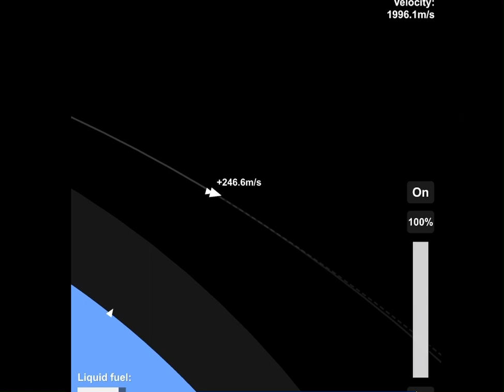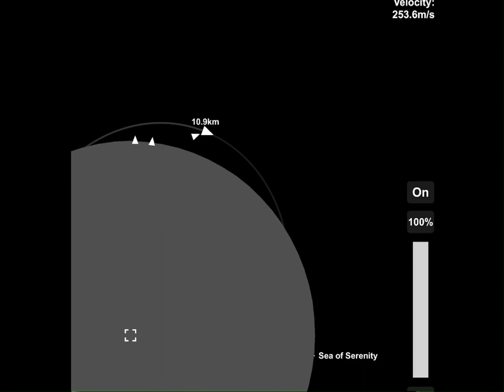FreeBird 2:The sequel